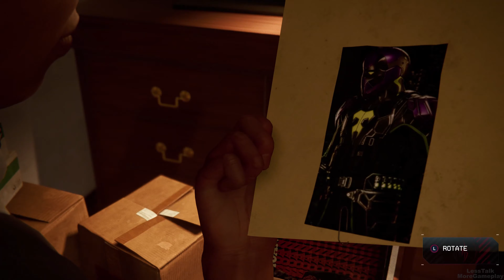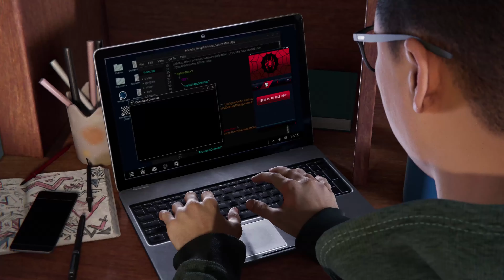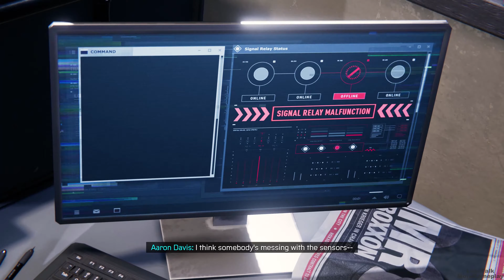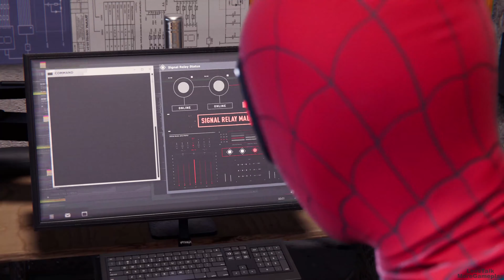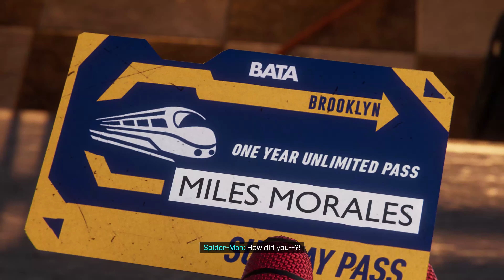SPIDER-MAN: MILES MORALES - WALKTHROUGH PART 1 - PLAYSTATION 5 (4K 60FPS + RAYTRACING) - FULL GAME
Part 1 of my Spider Man: Miles Morales Gameplay Walkthrough. Recorded on a Playstation 5 in 4K 60FPS with Raytracing.

0:00:00 Intro Start of game
0:04:20 Meeting up with Peter Parker
0:05:01 Rhino cutscene
0:06:28 Prisoner fight
0:08:18 Chasing Rhino
0:15:21 Rhino (Boss Fight)
0:21:39 How to use Skill Tree (how to buy/upgrade skills)
0:24:49 How to use suits
0:27:04 Hologram fight training
0:36:11 Roxon mission
0:41:27 Coming Home, dinner with family and friends
0:52:29 Meeting Aaron Davis for Side Mission involving Train Depot
1:05:06 Train Puzzle
1:12:18 Train Bomb Mission
1:15:40 How to use Visor Mods